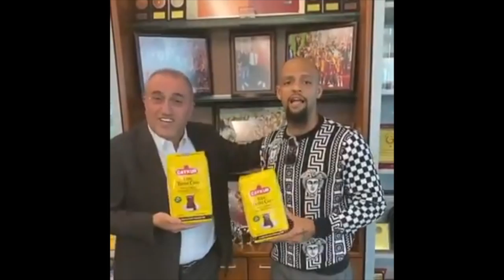Felipe Melo Abdurrahim Albayrak Çay göndermesi I Podolski Çay mesajı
Galatasaray'ın Çaykur Rize maçı sonrası 'Çay' videoları düşmeye devam ediyor. Galatasaray'ın eski yıldızları teker teker çay videosu paylaştı. Felipe Melo ile Abdurrahim Albayrak ve Podolski Çaykur Rize'ye mesaj gönderdi.